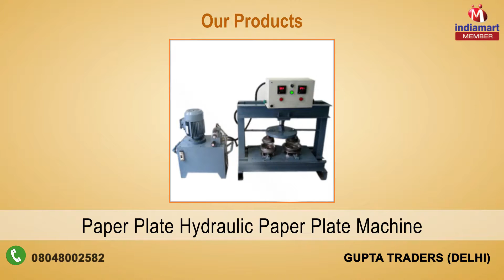Candle and Dona Paper Making Machine by Gupta Traders, Delhi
We, Gupta Traders are prominent organization affianced in Manufacturing and Supplying a wide range of Die Automatic Machine, Candle Making Machine, Paper Plate Hydraulic Machine, Single Die Hydraulic Machine, Double Hydraulic Machine, Single Die Manual Machine, Dona Paper Making Machine and Thread Winding Machine. Factory-made in harmony with set industry norms and standards at our end, offered range is highly cherished and admired among clients for their sturdiness, precision, longer operational life and strong built. Fine quality raw material along with latest machinery is used in the development of these products to uphold their conformity with the industry norms and quality standards. Additionally, these products are checked and rechecked on various quality aspects prior to final deliverance of these products at our clients’ premises.